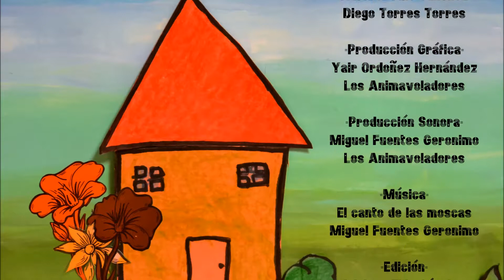¡Los Furiosos al Rescate! - ¡Anímate! 2017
Tras el sismo del 19 de septiembre surge un escuadrón de superhéroes que poseen el poder de la fuerza, y juntos descubren que su principal estandarte es la cooperación.

Dirección: Adriana Filio Sánchez
Realización: Ángel Zalas Flores, Kevin Vázquez Correa, Luz Zalas Flores, Nauzet Ortega Bobadilla, Rodrigo García Martínez, Santiago Reyes Galvez y Yeray Ortega Bobadilla.
Producción: Elizabeth Pérez Mora, Adriana Filio Sánchez y Diego Torres Torres.
Arte visual: Yair Ordoñez Hernández
Sede: UACM Magdalena Contreras

Este cortometraje fue realizado dentro del programa ¡Anímate! a animar, taller de stop motion para niños y niñas del Laboratorio de Ciudadanía Digital.